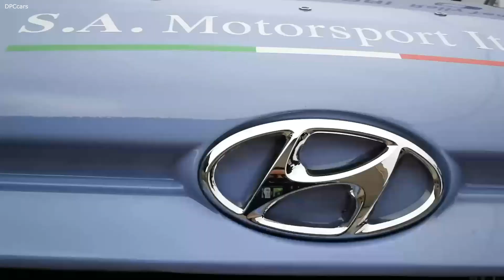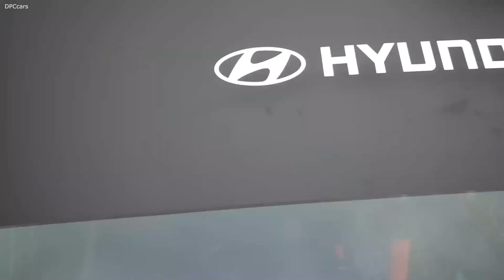Hyundai i20 R5 Exhaust Sound and Testing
16 special stages are planned along a four-day itinerary, for a total distance of 241.14 km

The shakedown and super opening special will take place on Thursday 3rd December

The circuit route on Friday includes three separate stages: Junior (13.43 km) and Roggia (16.22 km), both covered twice, and a shorter 10.31 km called Grand Prix

Mountain roads are scheduled for Saturday with a repetition of the specials of Selvino (25.06 km), Gerosa (11.09 km) and Costa Valle Imagna (22.17 km), followed by a second passage of the special Grand Prix

Sunday starts with a third and final lap of the special Grand Prix, before the 14.97 km Serraglio, covered twice. The second step will serve as the final Power Stage of the season